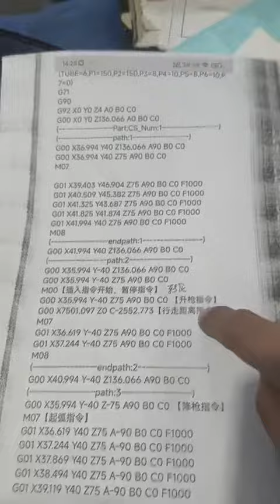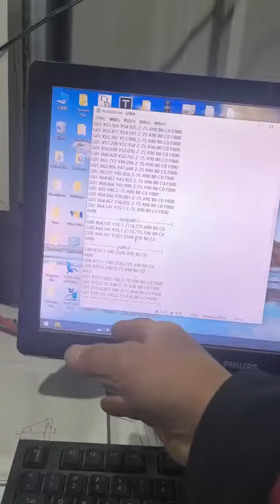moving code of cutting torch of 8 axis plasma pipe cutting machine